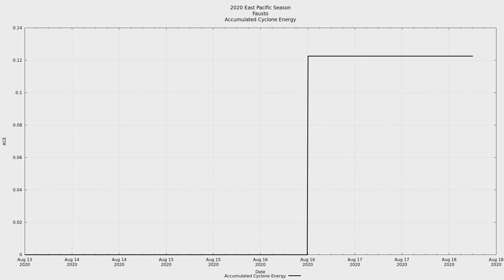2020 East Pacific #11 - Tropical Storm Fausto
Tropical Strom Fausto was the eleventh tropical system and sixth named storm of the 2020 East Pacific hurricane season. Fausto was barely stronger than the preceding Tropical Depression Ten. Of note, Fausto caused a plume of tropical moisture to travel north over California, United States, and resulted in over 11,000 "dry" lightning strikes. A view of that plume can be seen